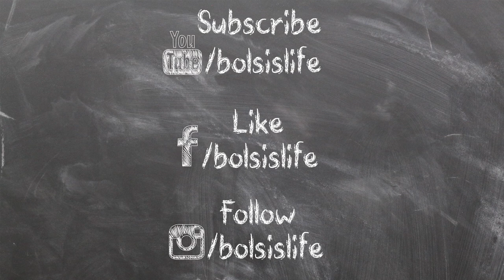Playing Mario Kart SNES in 2020 | My PC can't handle modern games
Today I wanted to jump into the bandwagon of people playing online games and streaming or recording at the same time. Unfortunately, my PC isn't built for that. So, let's take it back to the old school. Today I'll be playing Mario Kart SNES. Yep, the original Mario Kart.

Gear we use in our channel:

Cameras
Sony A7siii

Lens
Tamron 17-28mm f/2.8

Gimbal
Zhiyun Weebill S

Microphone
Shure SM7B

Lazada:
Shopee:

Mini Tripods
SwithPod

Memory Cards
ProGrade v60 128GB

14" Macbook Pro M1 Pro
Shopee:

Bag
PGYTech OneMo

Mini Tripods
Manfrotto Pixi Mini